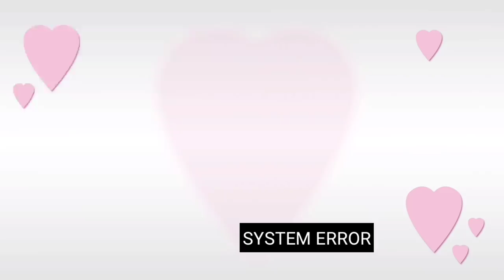gang bang guild member face reveal?asian gaming tech face reveal? Must watch!!boka gang in the house